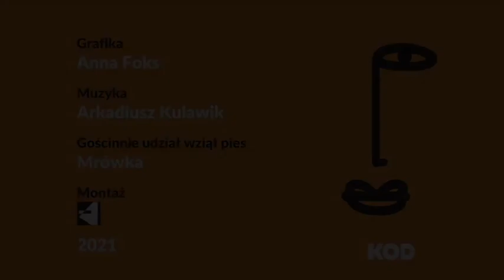„KODy Kultury” – podróż do krainy, gdzie słowa są prawdziwe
Dlaczego „KODy kultury”?
Ponieważ kultura jest ważnym elementem świadomości narodu.

Magda Leśna-Jabłońska – poetka, której twórczości nie znajdziemy w księgarniach. Publikuje na stronie myslomelodie.wordpress.com, śpiewa w zespole Pod Fryzjerką Niezwykła to twórczość, w której słowa miłość, nadzieja, tolerancja odzyskują należną im wartość i stają się drogowskazami.

Może to już ostatni moment, żeby ruszyć w tym kierunku?